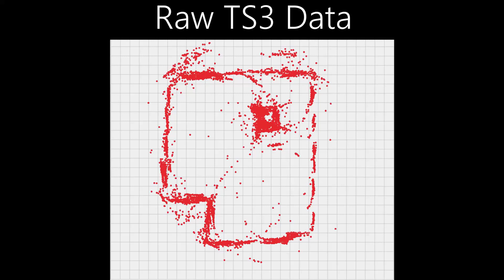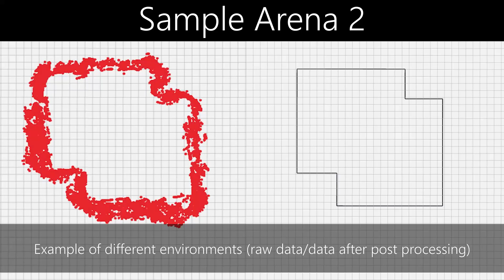Robotic Mapping with Ultrasonic Sensor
Toposens offers reliable near-range sensor systems based on ultrasonic. In addition to measuring the distance to an object, Toposens ultrasonic sensors can also calculate the horizontal and vertical position of an object relative to the sensor itself (i.e. they provide 3D coordinates for detected objects).

With our ROS-compatible robotics suite offers specific software add-ons that solve key problems in data enhancement. Our post-processing mapping pipeline generates reliable binary occupancy maps.